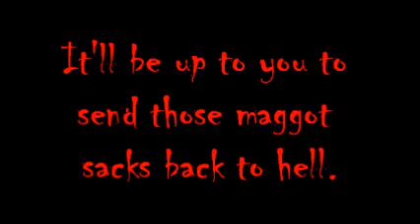Nazi Zombies Trailer: Lullaby for a Dead Man